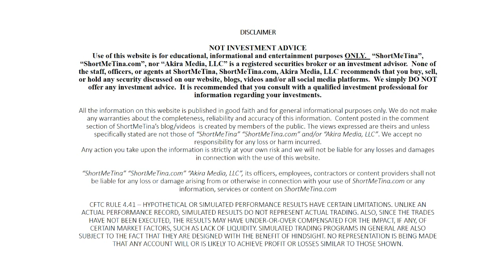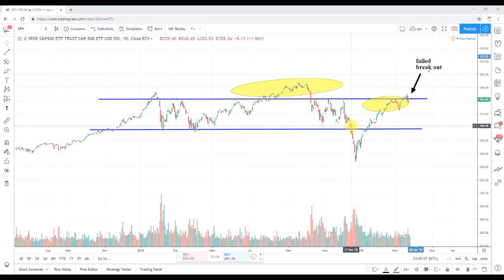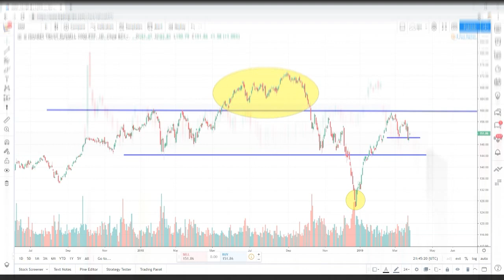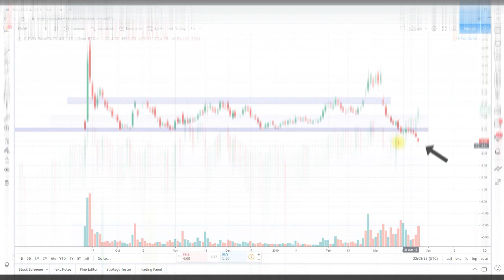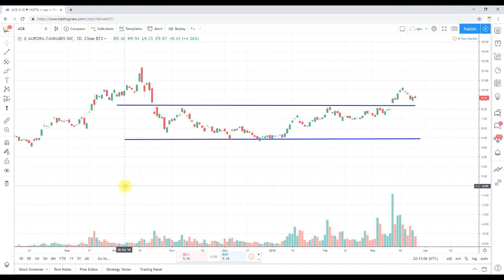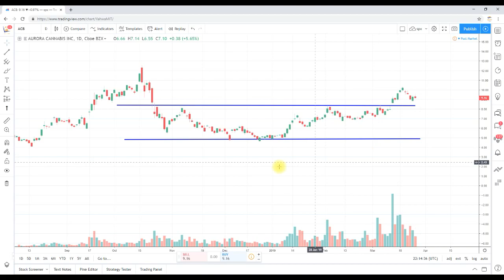Stocks to Buy (Swing Trading & Technical Analysis)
About ShortMeTina:
ShortMeTina is a Swing Trading Newsletter and website that was created for new, intermediate and seasoned traders who are currently experiencing little to no success in the markets.  Our main goal is to build a POWERHOUSE of successful stock traders.

In this video I discuss my thoughts on the following stocks:
NIO Inc. (NIO)
MannKind Corporation (MNKD)
EVO Payments, Inc. (EVOP)
Aurora Cannabis Inc. (ACB)

VALUEABLE?

SUGGESTIONS?